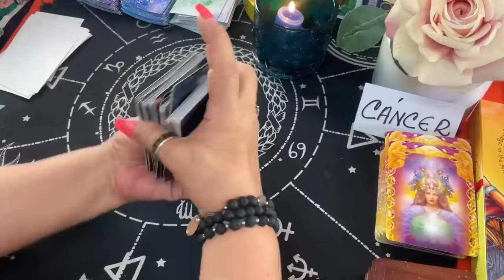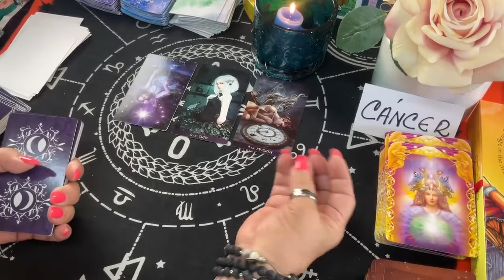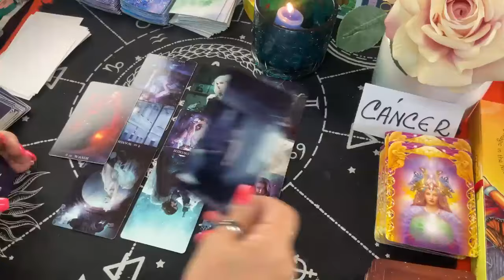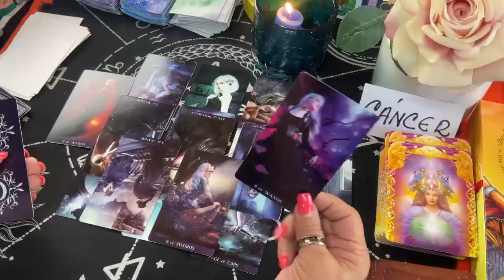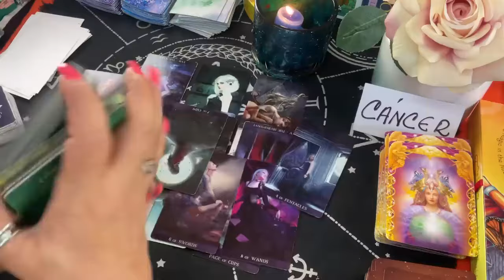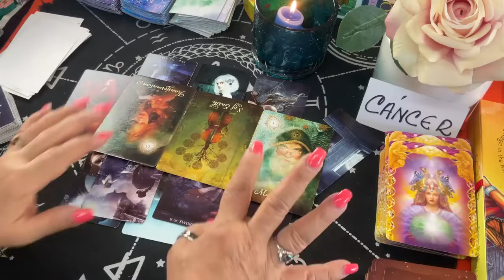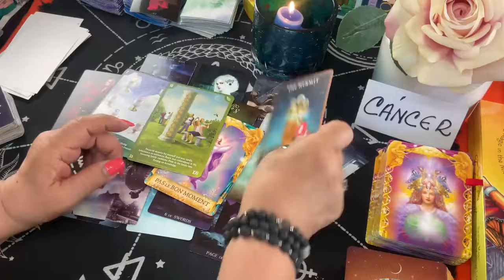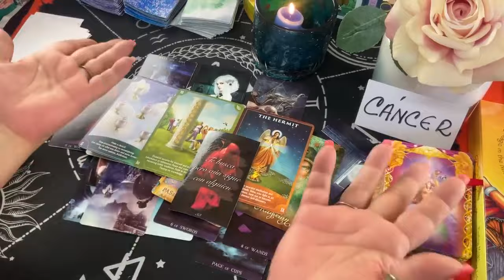CÁNCER! Esperando algo para volver! Pero quizás no se espera de ti esta tamaña respuesta!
Esperando algo para volver! Pero quizás no se espera de ti esta tamaña respuesta!

LECTURAS PERSONALES

Carmen